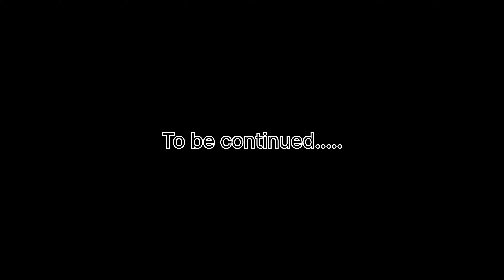Salangpur temple||king of salangpur|| hanumanji mandir|| AZ Vlogs ||zeel akoliya